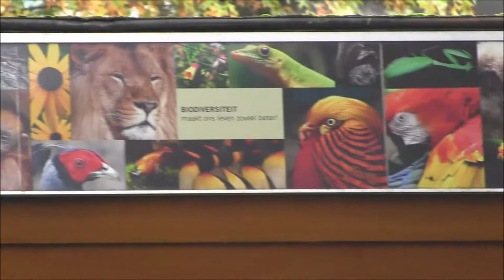zoo bird house - zoo family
Here you will find lots of fun for everyone.

You can watch a lot of funny videos about animals.
cute,
funny,
animal,
pet,
animals,
pets,
videos,
cat,
dog,
baby,
funny zoo animals,
funny kids,
zoo animals,
funny videos for kids,
zoo,
funny kids videos,
zoo animals funny,
funny kids videos for children,
zoo funny videos,
zoo videos for kids,
zoo videos,
funny zoo,
funny zoo videos,
zoo animals for children,
kids at the zoo,
funny kids at the zoo,
zoo video,
funny videos animals,
funny videos,
zoos,
funny babies,
animal,
animals,
baby,
babies,
kid,
kids,
funny,
try not to laugh,
for kids,
for children,
dog,
funny animals
cat videos,funny,funny videos,
funny cat,cute,
babies,baby,funny father,
baby video,10 minutes of funny,cute baby,funny baby
Zoo Animals - Cute Animals -
Funny Animals - An Amazing Zoo Trip
Antwerpen Zoo - Zoo Animals
zoo bird house amazing
zoo bird cage amazing
zoo bird show - amazing animals
zoo bird enclosures
zoo bird park package
zoo bird attack

try not to laugh,funny,animals,fails,kids,
funny fails,funny animals,animals vs kids,
kids fails,compilation,2017,try,not,to,laugh,
challenge,try not to laugh or grin,funny videos,
funny animals 2017,dogs,cats,pet,try not to laugh challenge,
animal,dog,cat,funny animal,pets,
funny cat,funny videos 2017,life awesome
jurong,bird,park,birdpark,mrt,singapore,lory,loft,aviary,eagle,
vulture,toucan,pelican,flamingo,lorikeet,zoo,asia,attack,flu,tropical,
humid,ostrich,emu,parrott,penguin,penguins,mr,popper,happy,feet,two,rio,
mumble,madagascar,hd,pov,2011,birds,china,wildlife,?